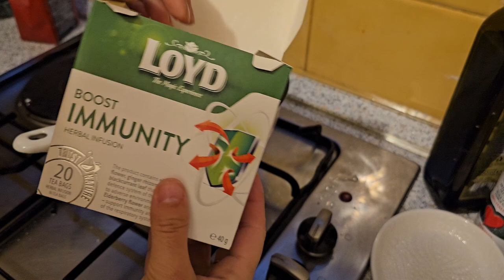CAVE VISIT, SPRING FEELINGS IN THE PARK | JESSAMESA